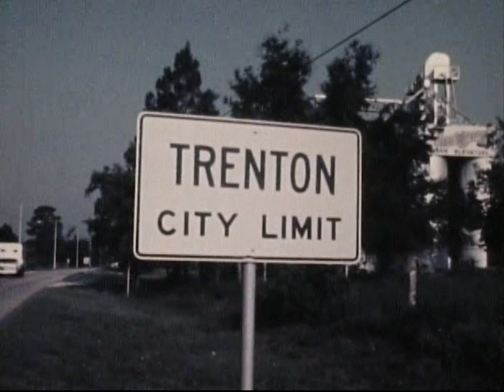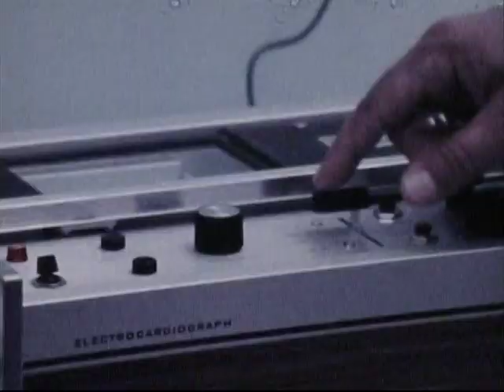Early documentary of Physician Assistant/Associate in rural America - Trenton, FL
Physician Associate Gary Rexroat was one of the first to graduate from Duke University's incipient program.  Gary was then part of an innovative program by the University of Florida to evaluate the new profession as primary care provider to the underserved community of Trenton, FL.

The program proved successful and Gary continues to practice primary care and live in Trenton, FL